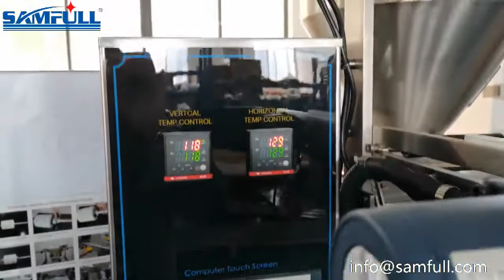Sachet sugar stick filler, 5gram 10g sugar packing machine